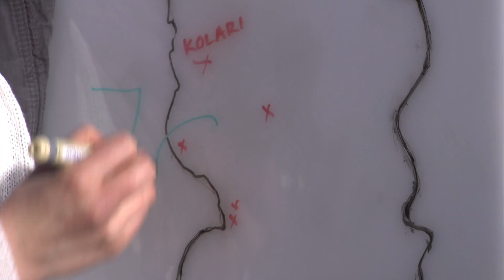Sirkuskaravaani Tietoisku: Tiedätkö missä Suomessa voi opiskella sirkustaidetta?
Suomessa voi opiskella sirkustaidetta, mutta tiedätkö missä? Entä tiedätkö kuinka monta sirkusharrastajaa Suomessa on?